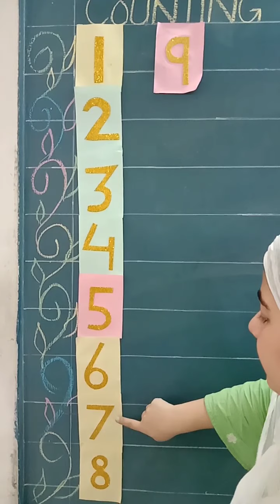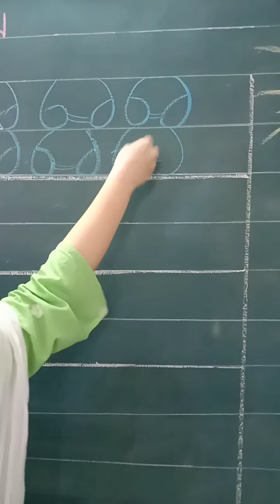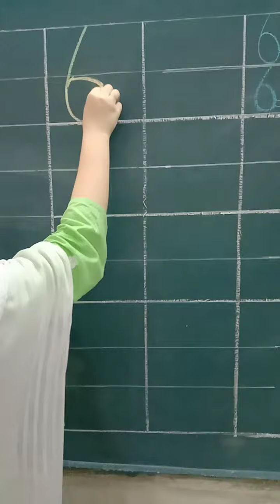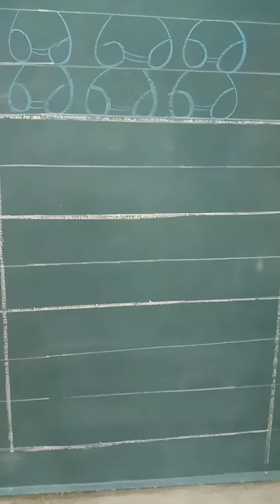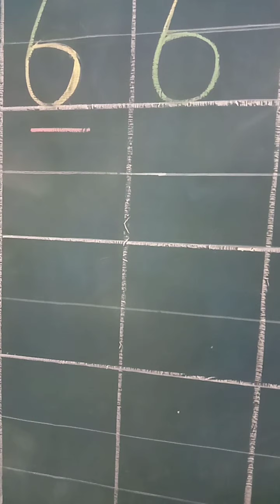11.9.2020 Pmghs2 Nursery Maths (revision) lecture#3 Part_1